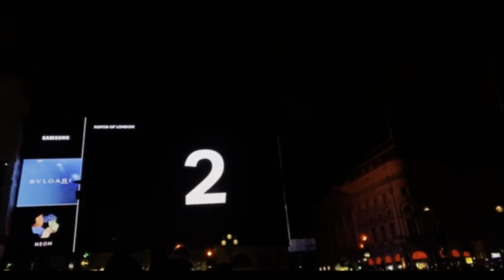Happy New Year 2023